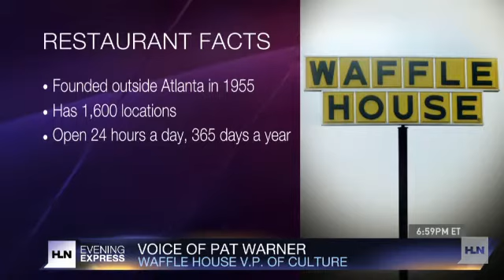'Waffle House Index' predicts storm's damage?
If you want to figure out how much damage a storm has caused then you need to check out the local Waffle House.It may seem kinda crazy but the head of FEMA uses the restaurant to gauge how much emergency response is needed.He calls it the "Waffle House Index" and it works like this: If the restaurant is open after a disaster, then things are under control. But, he says, "if you get there and the Waffle House is closed? That's really bad. That's where you go to work."